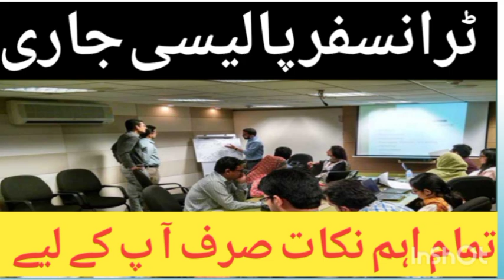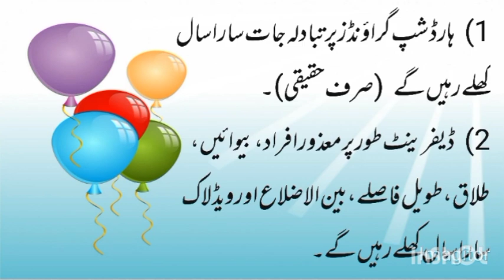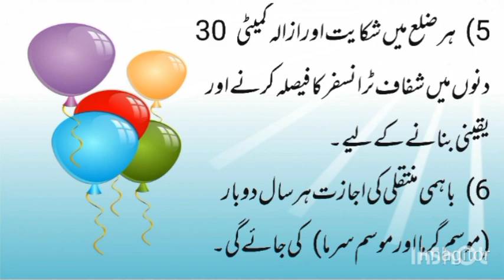Transfer Policy 2014 | Important Points of Transfer Policy 2024 | Employees News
this video will tell you Transfer Policy 2014 | Important Points of Transfer Policy 2024 | Employees News